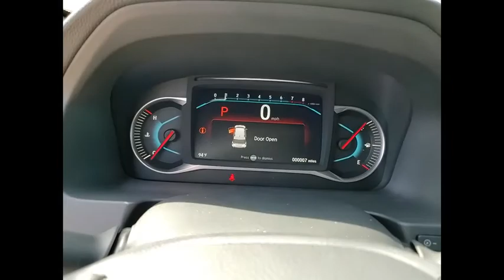2021 Honda Passport St Charles IL S9124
2021 Honda Passport Touring

Obsidian Blue 2021 Honda Passport Touring